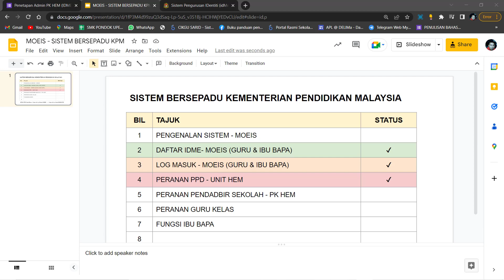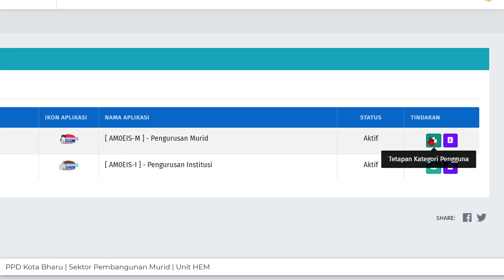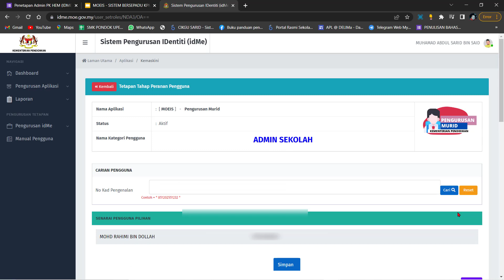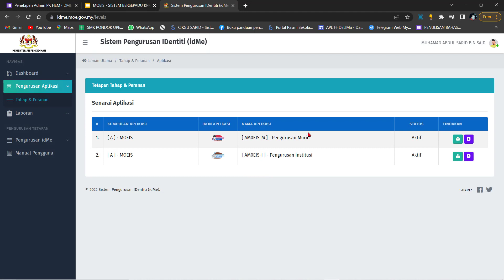3. Peranan PPD Unit HEM - Mendaftar PK HEM Sebagai Admin Sekolah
Kandungan:
PENGENALAN SISTEM - MOEIS
DAFTAR IDME- MOEIS (GURU & IBU BAPA)
LOG MASUK - MOEIS (GURU & IBU BAPA)
PERANAN PPD - UNIT HEM
PERANAN PENTADBIR SEKOLAH - PK HEM
PERANAN GURU KELAS
FUNGSI IBU BAPA
PAPARAN PK HEM
PAPARAN GURU KELAS